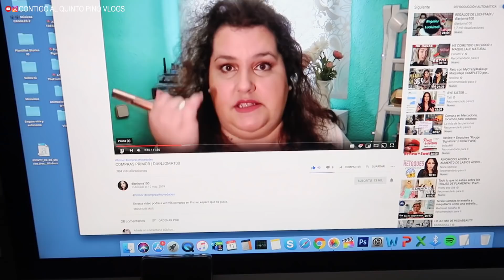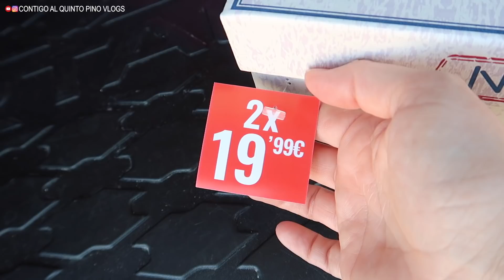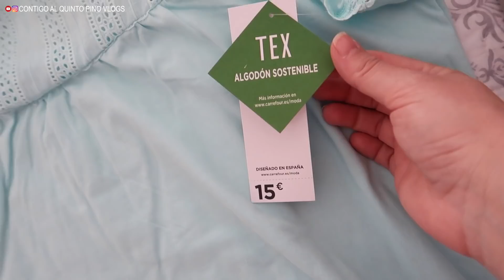RENOVANDO ROPA DE VERANO (BÁSICOS CARREFOUR) Vlog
✔PREGUNTAS FRECUENTES:
*Nuestra bañera para perros
*Lima uñas para perros
*El soporte que tenemos en la cocina para poner la tablet en la pared
Nuestra tablet es la Samsung TAB A
*Otros carritos que teníamos en mente después de estudiar mucho el tema:
*Libro “Diccionario ingredientes cosméticos”
*El otro libro relacionado con la cosmetología que os comenté que me estoy leyendo
*Funda de mi portátil (es un MacBook Air, pero hay para más modelos)
*Aro led sobremesa con soporte para móvil

✔PRODUCTOS MENCIONADOS EN EL VÍDEO:
Todo está comprado en Carrefour y en Merkal.

Si has llegado a alguno de nuestros vídeos buscando información sobre la Fibrosis Quística, quiero que sepas que yo mismo la tengo. Mi enfermedad es de nacimiento y crónica, pero nunca he dejado que se apodere de mi vida.
Si tienes Fibrosis Quística, no tengas miedo y lucha por tener una vida normal. Intenta normalizar las tomas de toda tu medicación y no te sientas un bicho raro; ten siempre el control de tu vida.. ¡Y VIVE! :)
Javi.